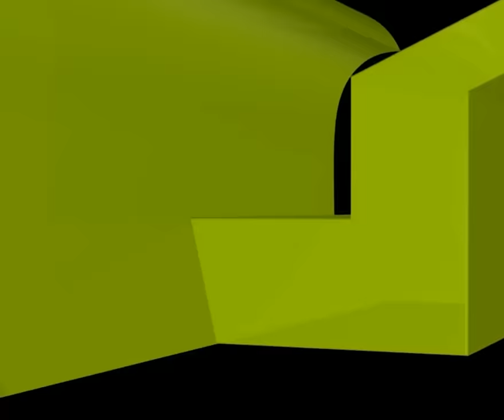স্ত্রীর প্রতি স্বামীর দায়িত্ব ও কর্তব্যগুলো জেনে নিন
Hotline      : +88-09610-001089